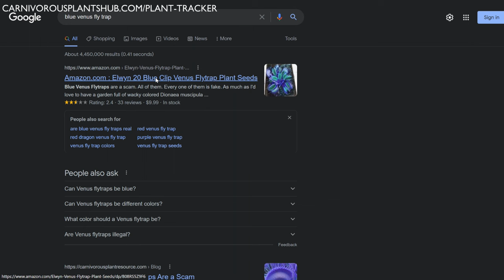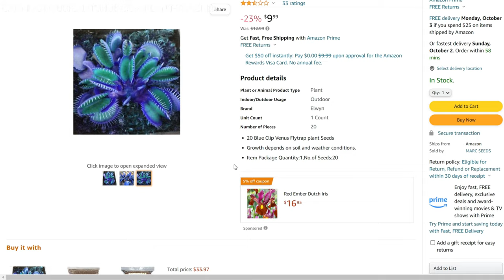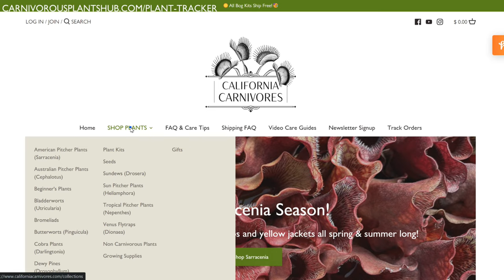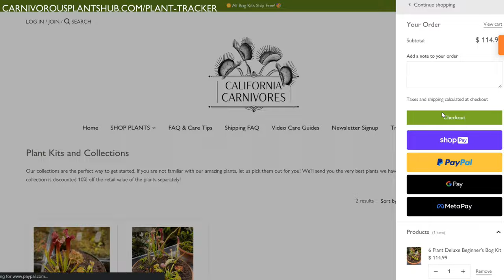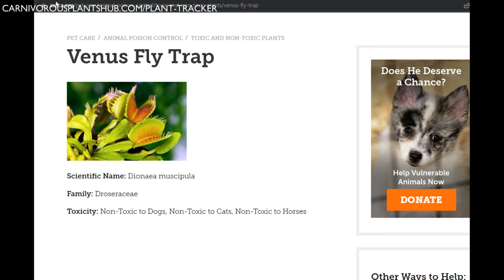Venus Flytrap Myths & Misconceptions - Watch Before You Buy A Venus Flytrap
Check out these venus flytrap myths and misconceptions before you buy your first carnivorous plant!

Please support my small business! Buy Soil For Your Carnivorous Plants
Or it comes in a kit with a planter

Buy carnivorous plants from the most trusted and experienced carnivorous plant nursery around. Click below to explore their wide selection!

CONTENTS FOR THIS VIDEO
0:00 Intro
0:50 Blue Venus Flytraps
1:41 Venus Flytraps Are Exotic Jungle Plants
2:42 Get Your Own Venus Flytrap
3:16 Grow Venus Flytraps On Windowsills
4:02 Grow Venus Flytraps In Terrariums
5:36 Venus Flytraps Grow In Swamp Water
6:45 Venus Flytraps Can Bite You!
7:11 Venus Flytraps Can Harm My Pets
7:50 Venus Flytraps Eat Meat & Other Human Food
9:02 Final Thoughts

Carnivorous Plant Supplies & Equipment
Terra Cotta Plastic Planters
My Favorite Mister
Tweezer & Scissor Kit
Long Fiber Sphagnum Moss
Peat Moss
Silica Sand
Nice Looking White Plastic Planter
VIPARSPECTRA 300W Grow Light
SANSI 36W Daylight LED Plant Bulb E26
My Favorite Mister
Portable Garden Pump
Watering Can
TDS Water Meter
Reverse Osmosis Kit
Maxsea Fertilizer (Amazon)

Learn all about some of the most common venus flytrap myths and misconceptions. Some of these are "common knowledge" and need to be corrected before you buy your first venus flytrap. Venus flytraps have their place in our society but have always been presented as ruthless meat eaters. This reputation has sparked some interesting and sometimes funny spread of misinformation.

Lets take some time and really dig into these incredible carnivorous plants, so you can understand them a little better!